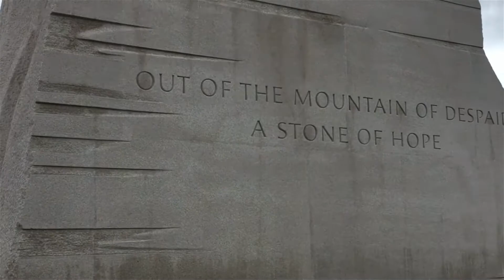Shimmy Mob 2017 | Belly Dance In DC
Hello, lovelies!  Last week, I showed you all how to tuck a 25-yard skirt, a staple item in belly dance.  This video is of our adventures dancing in Washington, DC for the annual Shimmy Mob.  It's a flash mob for belly dancers, basically.

It was raining so you won't see long skirts this time, but we still had a grand time!  The International Shimmy Mob works to raise awareness and funds for shelters and victims of domestic abuse.

"Stonecutter" by Turbo Tabla (ALBUM: The Belly and The Beat)

"El Hakkale" by Gizira Band (ALBUM: Ya Halawa)

Intro/Outro by Killer (via Panzoid)